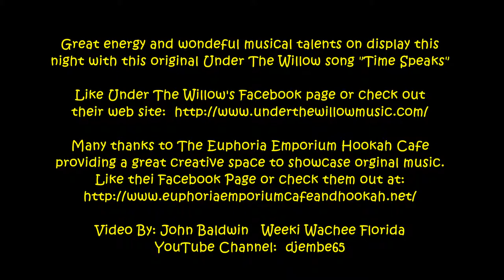"Time Speaks" by Under The Willow @ Euphoria Emporium (HD) 1/9/2015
HD Video of Under The Willow's original song "Time Speaks" performing at the Euphoria Emporium Hookah Cafe in Spring Hill Florida.  Great high energy in this song.  We loved it